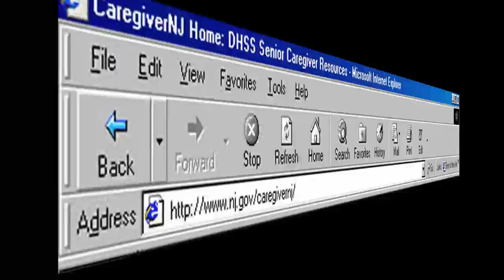Don Winsley - Yeah! (official video)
This is my offical video for my brand new track Yeah!.